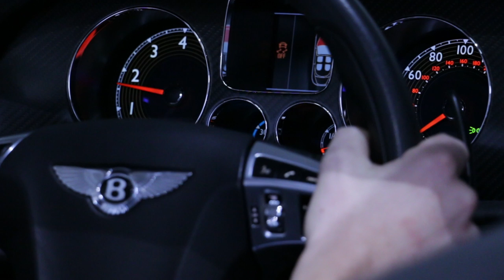Bentley Continental Super Sport Stage 1 ECU Tune - JF Automotive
JF Automotive - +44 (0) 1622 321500

Bentley Continental SuperSport 6.0 W12 Twin Turbo Engine & Gearbox tuning research and development using our in house Mustang 2000bhp AWD linked dyno.

BHP is increased by 70bhp and 150Nm of Torque making a huge transformation in the drive and feel on the road.

We can also offer a manual gearbox software tuning giving an extra torque through the mid range. The auto gearbox can be tuned to raise the torque limiters and make the gear shifts as much as 20-30% faster.